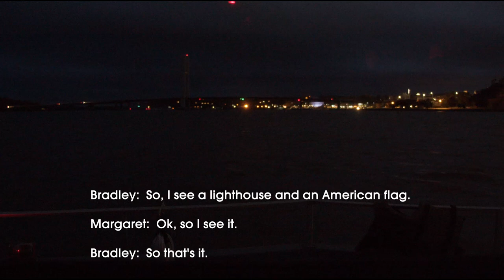ep 18 - Rolling into marina at night with brutal winds in our Houseboat on the Mississippi River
In episode 18, we make it through three locks and go the longest stretch of Mississippi River yet.  Logistics and weather start to play a pivotal role.

About I’m on Vacation:
I'm on Vacation is about freedom. Freedom from responsibility. It's an "out of office" auto reply on your work email. It's a beer on a Tuesday at lunch just because the weather is nice. It's a laissez-faire mindset. Throw caution to the wind, because anything can happen when you’re on vacation, and nothing else exists but the present moment.

Bradley and Margaret McCoy have made their home in New Orleans and are living this "I'm on Vacation" mentality. From dancing in the streets in full costume during Mardi Gras to buying a vintage houseboat to travel down the Mississippi River, there’s no telling where they will end up next.